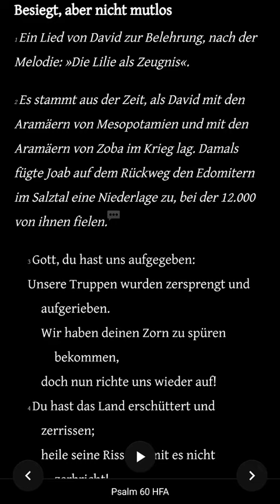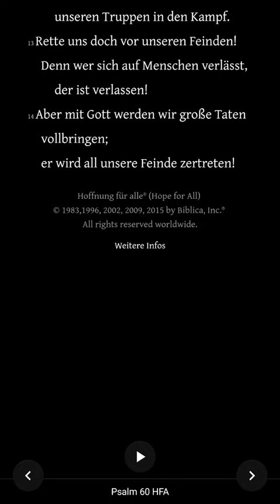Die Bibel - Psalm 60